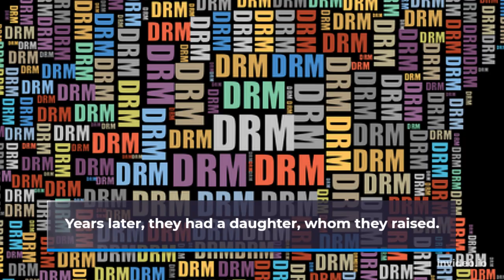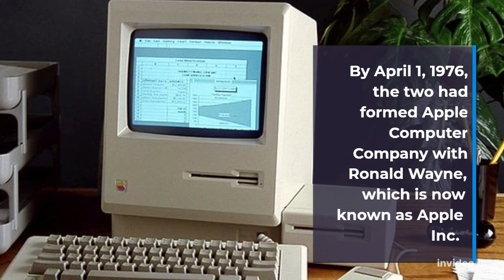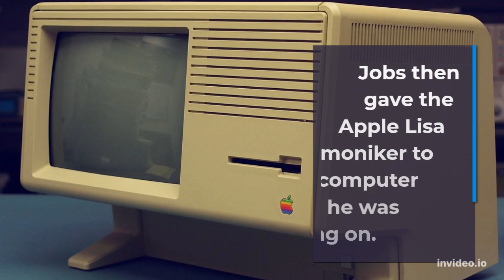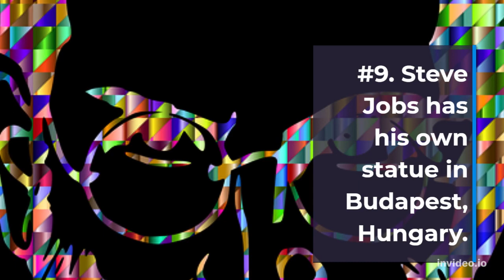8 Inspiring Facts About Steve Jobs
Steve Jobs was adopted

Steve Jobs was born on February 24, 1955, to Abdulfattah Jandali and Joanne Schieble.

Jandali came from a Muslim background and Schieble from a Catholic background, and they weren’t married when Schieble fell pregnant.

Both at the University of Wisconsin at the time, Schieble fled to California to have the birth.

Schieble put Jobs up for adoption after deciding that she should not keep the baby.

However, years later, they had a daughter that they kept.

Jobs almost became a Buddhist monk.
Steve Jobs looking mindful

In 1974 Jobs traveled to India to stay at the Neem Karoli ashram, seeking spiritual enlightenment.

Unfortunately, upon his arrival, he had learned of Neem Karoli’s death the previous year, so he altered his trip.

Instead, he headed to the ashram of Haidakhan Babaji, where he spent seven months before returning to the US.

Jobs started to practice Zen Buddhism, which became a huge part of his life.

At one point, he considered becoming a monk at Eihei-Ji in Japan.

Steve Jobs was a college dropout.
Steve Jobs was a dropout

Like many successful entrepreneurs, Jobs was a college dropout.

In 1972 Jobs enrolled at Reed College but dropped out after one semester.

He explained to his parents that he didn’t want to waste their money on education that was meaningless to him.

Jobs’ adopted parents had promised his biological mother Schieble that they would pay for his education.

Steve Jobs Founded Apple Inc in 1976.
Steve Jobs and Steve Wozniak working on a computer

Alongside Steve Wozniak, Jobs created the first Apple computer in March 1976.

Wozniak designed the Apple I, and together with Jobs, they decided to sell it to the public.

By April 1, 1976, the two set up Apple Computer Company as a business partnership alongside Ronald Wayne, now known as Apple Inc.

The business was registered at Jobs’ parents’ home on Crist Drive. Jobs’ bedroom was their office, which later moved to the garage.

The name “Apple” came from Jobs’ time on the All One Farm commune in Oregon.

Jobs spent a lot of time in the apple orchard and decided that should be the company name.

Jobs named an Apple computer after his daughter.
Steve Jobs with an Apple computer on his lap

Out of Steve’s four children, only three were with his wife, Laurene Powell.

His first child was with his Homestead High on and off girlfriend, Chrisann Brennan.

When Brennan found out she was pregnant, Jobs denied responsibility for the pregnancy, which resulted in Brennan ending her relationship with Jobs.

Lisa Nicole Brennan-Jobs was born May 17, 1978. Jobs was not present for Lisa’s birth but went to visit Brennan three days later. Together they named their daughter Lisa.

Jobs then named the computer he was working on the Apple Lisa.

He then denied publically that he named the system after his daughter and that LISA stood for “Local Integrated Systems Architecture.”

In later years he has admitted that the project was named after his daughter.

He married one of his students.
Steve Jobs with Laurene Powell

Jobs first met his wife-to-be in 1989 during a lecture he was giving at Stanford Graduate School of Business.

Laurene Powell was sat in the front row of Jobs’ lecture, and he couldn’t keep his eyes off her.

Following the lecture, Jobs met with Powell in the car park and invited her to dinner.

Jobs proposed to Powell in 1990, and they married at the Ahwahnee Hotel in Yosemite National Park on March 18, 1991.

Jobs met his biological sister at age 27.
Mona Simpson was Steve Jobs sister

Due to being adopted as a child and not knowing his biological family, it took a long time to find out about his sister.

Jobs tracked down his sister, author Mona Simpson and met when he was 27 years old.

Her first book was titled “Anywhere But Here,” which was about her relationship with her parents, Jobs’ biological family.

In 1986 Steve Jobs funded the Graphics Group, which later became Pixar.
Steve Jobs with a Pixar poster behind him

Initially, it was a sub-company under Disney until Jobs invested, and the company became its own spin-off company.

The first Pixar film “Toy Story” (1995), was a joint venture with Disney, but because of Jobs’ investment, it meant he was credited as executive producer.

Disney bought back the company in 2006.